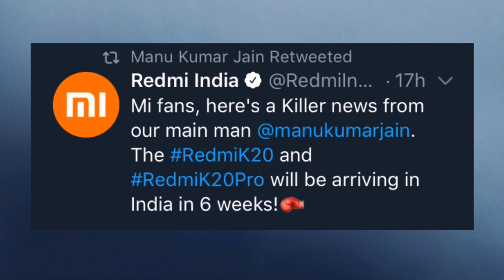Poco F2 अब भूल जाओ , Redmi K20 is Coming Soon..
Es video me maine yah bataya hai ki India me ab poco F2 abhi nahi aayega , jaldi hi Redmi k20 Aur Redmi k20 Pro jaldi hi India me launch hone wale hai
Full INFO batayi hai
Redmi k20 pro launch date India
Redmi k20